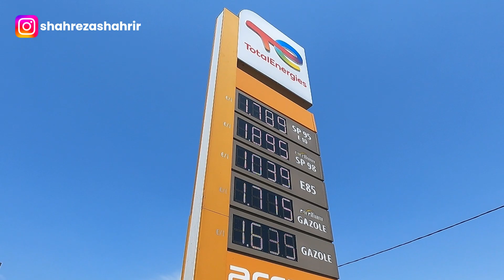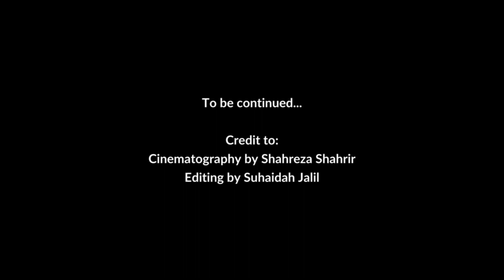Road Trip To Barcelona | Toulouse - Austerive - Cintegabelle - Pamiers - Foix Tunnel | Travel E3 P1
In this video, I will share my road trip journey from Toulouse to Barcelona on a Renault Captur. During this journey, we have avoided the toll roads in order drive along small French towns.

Below is a list of places along the journey:

Toulouse
Vernet
Auterive
Cintegabelle
Saverdun
Le Vernet
Pamiers
Laborie
Saint-Jean-de-Verges
Foix Tunnel

Weather : Sunny
Time : Day
Transportation : Car - Renault Captur

Follow my personal journey and explore the world together!

EQUIPMENT
GoPro9 Black

CREDIT
Cinematography by Shahreza Shahrir
Editing by Suhaidah Jalil

CREDITS (MUSIC / SONGS)
Track: Lovers in Paris | Jacob Gurevitsch | Spanish Instrumental acoustic guitar music

Track: Beegie Adair - Mam'selle - Parisian Cafe 2009